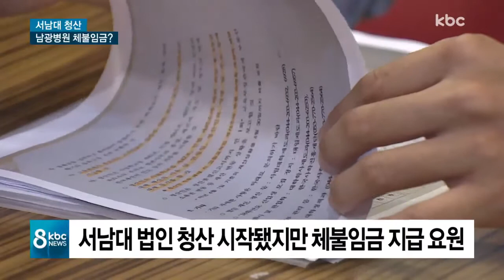서남대 청산 절차 시작..남광병원 체불 임금 어쩌나?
사학 비리로 이사장이 구속된 서남대학교 법인이 본격적인 청산 절차에 들어갔는데요.

서남대 부속병원인 남광병원 직원들이 받지 못한 임금과 퇴직금에 대한 보상은 아직도 감감무소식입니다.